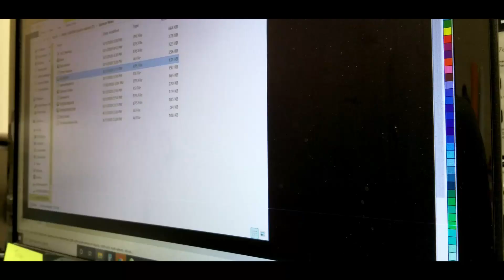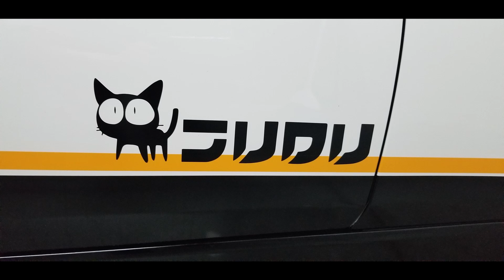Spencer's Mx5 has joined the itashas!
This is our first itasha install for this year in 2020. Spencer decided to purchase his Mx-5 and wanted to do an itasha before a Miata event, up on the mountains. It did take a few days to put everything together. Here is the process on how we did it. Hope you enjoy the video.

ADDRESS :
160 STANLEY COURT SUITE A LAWRENCEVILLE, GA 30046